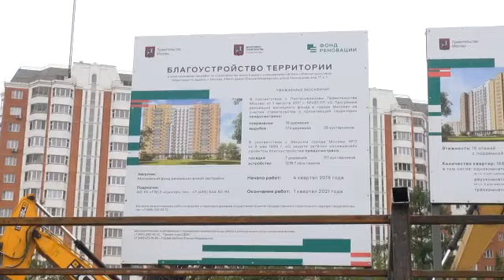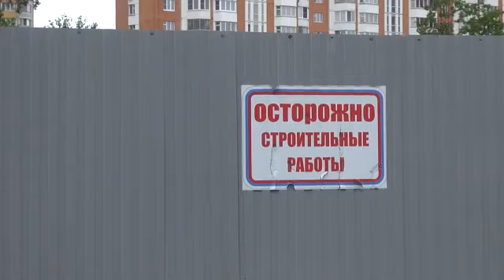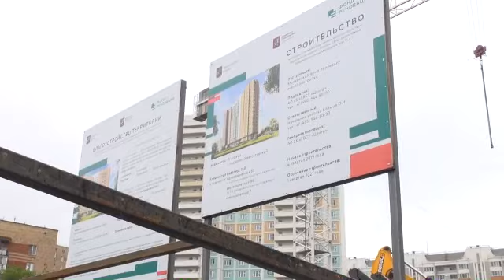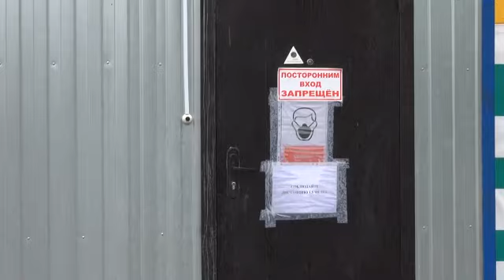Реновация на улице Молодцова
Про ползучую московскую реновацию, идущую под шумок самоизоляции и карантинных мер, сегодня впору снимать многосерийные ужастики в духе "Кошмаров на улице вязов".  С той разницей, что победить  обнаглевший стройкомплекс  сегодня практически невозможно. Особенно, если жители ближайших домов полагаются не на свои силы, а исключительно на журналистов и депутатов.

В прошлом репортаже мы рассказали о незаконной стройке на Печорской улице, сегодня наш рассказ о строительстве на улице Молодцова в том же Бабушкинском районе СВАО.